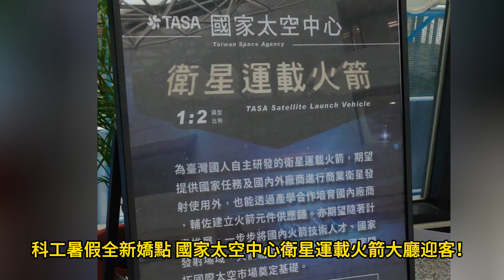科工暑假全新嬌點 國家太空中心衛星運載火箭大廳迎客！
「太空」與「恐龍」一直都是科技類博物館與自然博物館永遠看不膩而 且絕不褪流行的 2 大王牌展示主題，近日高雄的國立科學工藝博物館(科工館)1F大廳出現個橫放長達 15 公尺的龐然大物，竟然是大小朋友都尖叫喜愛的火箭，它就是由國家太空中心(TASA)所提供，臺灣正在自主發展的衛星 運載火箭模型，它將陪著親子一整個暑假到9月國家防災日，期間還有很多 帶狀活動與闖關體驗，統整為「防災、太空、洞察—防空洞」特展。

科工館為了迎接暑假的來臨，特別結合113年國家防災日活動與太空防 災科技所辦理的「防災、太空、洞察—防空洞」特展，暑假前夕已悄悄的由這一隻入軌火箭模型揭開序幕。我們都知道，臺灣有半導體科技相關產業的護國群山，太空科技亦是我國積極發展的重點項目，臺灣發展太空科技，要 善用國內產業界的能力，臺灣在半導體、精密機械、網通等領域，基礎非常 強，在全世界的火箭、衛星產業扮演一定的角色，國家太空中心(TASA)就是 要創造完整產業鏈，打造入軌火箭目標是載著臺灣製造的衛星進入低地球軌道，成就通往太空之路，奠定太空探索基礎。

這次的「防災、太空、洞察—防空洞」特展由科工館、國家太空中 心、高雄市政府、正修科技大學共同辦理，展期預計自9月3日至9月30日，展出國家太空中心入軌火箭模型(已陳列在科工館 1F 大廳)、獵風者衛星模型(9月初推出)，以及9月20、21、22日為期3日的闖關活動、還有 從7月3日開始到9月底合計32場帶狀活動。

展示主軸以太空科技應用在防救災與災害預防之具體應用呈現，包括「防災與太空科技的關聯性」、「太空與颱風」、「太空與地震」、「臺灣太空的未來」等展示單元。

闖關體驗的部份則遍及館內各展廳：太空防災(防空洞展 1F)、急救防 災(莫拉克廳 6F)、地震防災(地震屋 4F)、氣候變遷(氣候變遷廳 B1F)、登 革熱防疫(X疾病展B1F)、無人機防災(太空廳 6F)。

帶狀活動方面，則有「福衛5號、7號紙模型體驗製作」(7月)、「降 落傘動手做體驗」(7、8月)、「太空中心立方衛星教具體驗」(8月)、 「紙飛機工作坊」(9月)等，詳細的時間請上科工館最新消息及即時新聞、或留意科工館 Podcast節目與國立教育廣播電臺高雄分臺「生活報報」節目專訪。

另外科工館 6F 也有「太空飛行探索廳」，這個展示廳是先進太空科 技與太空產業之學習場域，以人類太空旅行為整體故事線，介紹「火星殖 民」、「太空生活」、「先進太空科技」、「飛行演進原理」與「臺灣太空 發展」等主題。2024 年的暑假，歡迎闔家一起前往科工館拍照打卡秀 IG， 完成滿滿的太空夢。